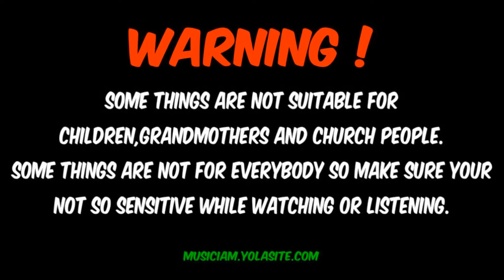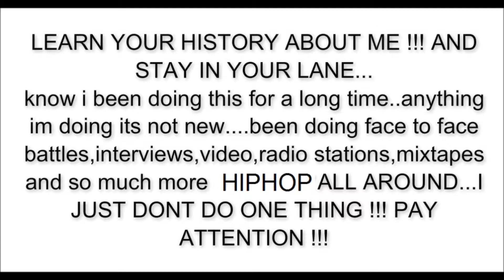CHEITO FROM LATINO BATTLE LEAGUE SPITTING BARS (SPANISH FIRE)